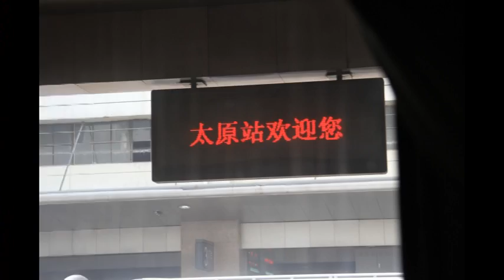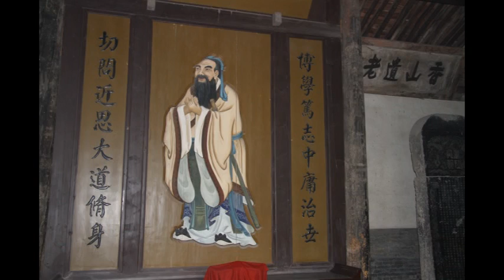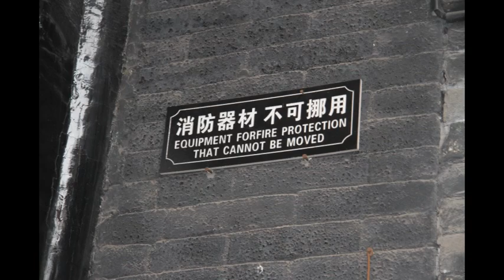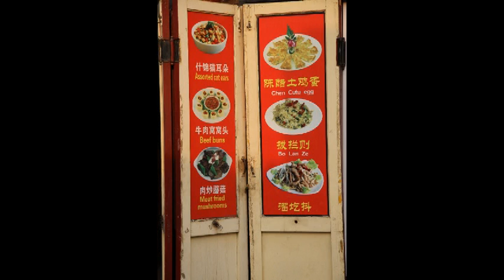Pingyao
Pingyao is an ancient city typical of the rural parts of northern China.  It's located about 450 miles from Beijing.  At one time, Pingyao was to China what Wall Street is to the United States today.  Very charming walled city.